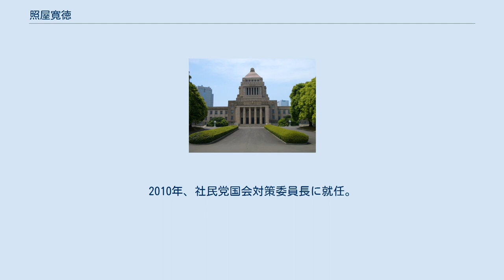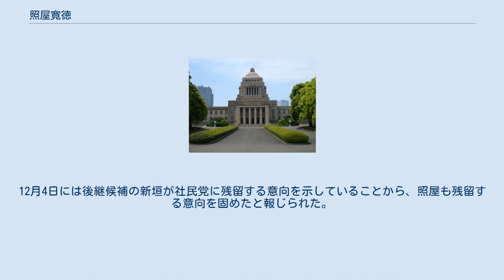照屋寛徳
照屋 寛徳（てるや かんとく、1945年7月24日 - ）は、日本の政治家、弁護士（登録番号：13361）。
社会民主党所属の衆議院議員（6期）、社会民主党国会対策委員長（第9代・第11代）。
沖縄県議会議員（2期）、参議院議員（1期）、社会民主党副党首などを歴任した。
 沖縄国際大学名誉教授の照屋寛之は本家筋にあたり、親戚である。
 サイパン島の米軍捕虜収容所で生まれる。
父、照屋寛栄は沖縄からの出稼ぎ労働者で、当時収容所で、死体片付け人として働いていた。
1968年、琉球大学法文学部を卒業。
1972年、司法修習を終え弁護士登録。
 1988年、沖縄県議会議員選挙に無所属（日本社会党推薦）で出馬し、当選。
2期目の任期途中に辞職し、1995年の第17回参議院議員通常選挙に無所属（社会・公明・沖縄社会大衆党推薦）で出馬。
保守系無所属の大城真順を破り、初当選した。
2001年の第19回参議院議員通常選挙では自由民主党の西銘順志郎に敗れ、落選。
その後、社会民主党に入党。
 2003年、第43回衆議院議員総選挙に沖縄2区から社民党公認で出馬し、当選。
44・45回の総選挙でも沖縄2区で当選を重ねた。
2010年、社民党国会対策委員長に就任。
福島瑞穂党首の4選後、照屋の党幹事長への起用が持ち上がったが、照屋が社民党歴の浅さを理由に辞退している。
 2012年の第46回衆議院議員総選挙では、同党からの全立候補者の中で唯一選挙区で当選した。
 2013年2月25日に社民党・共産党・生活の党と無所属の沖縄県選出・出身国会議員5名で「うりずんの会」を立ち上げ、会長に就任した。
 同年7月21日、第23回参議院議員通常選挙の開票後、山城博治を当選させられなかったことの責任を取り、国対委員長辞任を表明したが、留任した。
同年11月1日、全国代表者会議で国会対策委員長に再任された。
 2014年の第47回衆議院議員総選挙でも沖縄2区で当選し5選。
翁長雄志沖縄県知事を支持する「オール沖縄」の統一候補として出馬した。
2017年の第48回衆議院議員総選挙でも沖縄2区で当選し6選。
 2019年9月、次期衆院選に出馬しない意向を示した。
2020年1月13日、北中城村長（当時）の新垣邦男に「バトンタッチしたい」と表明した。
 社民党は、2020年11月14日に東京都内で臨時党大会を開き、立憲民主党への合流を希望する党員・地方組織の離党を容認する議案を賛成多数で可決し、分裂が確定的となった。
国会議員4人のうち合流に反対していたのは福島瑞穂党首のみで、照屋を含む3人の去就が焦点となっていたが、議案可決後、照屋は「現段階では考えていない」と早期の離党を否定。
12月4日には後継候補の新垣が社民党に残留する意向を示していることから、照屋も残留する意向を固めたと報じられた。